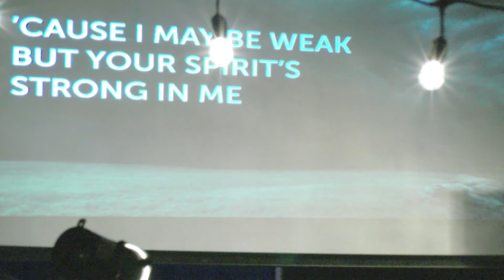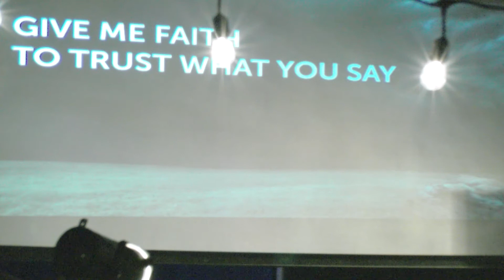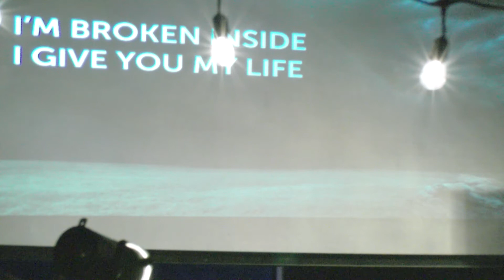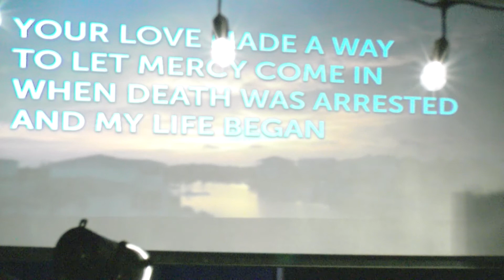We Are...Expecting God to do BIG Things - full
John Parkey teaches on COTC in Mt. Washington, KY expecting God to do big things and what faith looks like.
Worship songs include:
"Glory is Yours" - Elevation Worship
"Great Are You Lord" - All Sons and Daughters
"Give Me Faith" - Elevation Worship
"Death Arrested" - Northpoint Worship